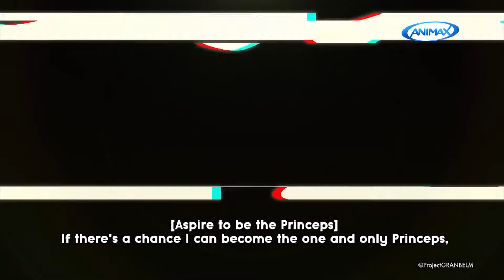Granbelm Trailer - Tayang Perdana 10 December 2019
Ketika tersadar bahwa kotak bekal makan siangnya tertinggal di kelas, Mangetsu memutuskan untuk mengambilnya kembali meski matahari sudah hampir terbenam.

Namun saat dia sampai di kelasnya, Mangetsu secara tiba-tiba berpindah ke dunia lain di mana para robot yang disebut ARMANOX saling bertarung satu sama lain.

Di sana dia ditolong oleh Shingetsu, seorang pengendara ARMANOX yang berasal dari Jerman. Apa yang sebenarnya terjadi di dunia tersebut?

Jadilah bagian dari teamPrinceps ! 'GRANBELM' tayang perdana 10 Desember 2019 jam 9 malam di Animax Asia (Ch. 157).